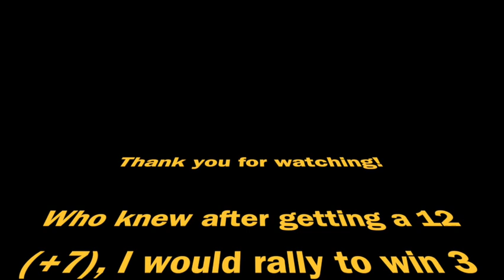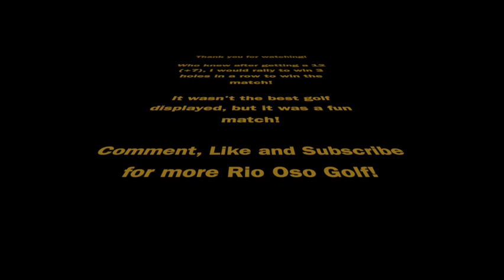THE FIRST COMEBACK OF THE CHANNEL... | Far Left #3 | BLUE ROCK SPRINGS GC | Ep. 22 | RIO OSO GOLF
Continuing our series together, Far Left, Danny and I played a 9-hole match at Blue Rock Springs Golf Course in Vallejo, CA. They have two courses out there, East and West, and we played the East Course. This was both our first time at this new course, but we were paired with two other singles who showed us the ropes. Be prepared, some bad golf is coming your way. Watch to see who wins match number 3 of our series, Far Left!

I'm back as a brand ambassador for Rhoback's Fall/Winter season!